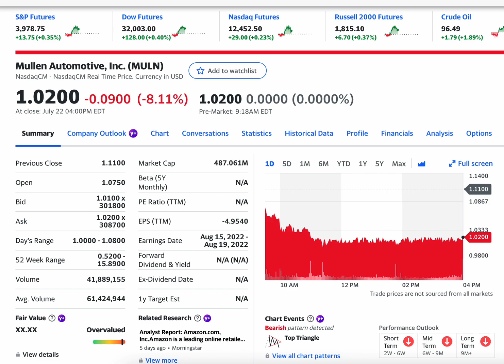Mullen Automotive, Inc (MULN) Shareholder Meeting on July 26th 2022 Via Webcast. Buy Now?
Recent Highlights and Accomplishments

Mullen’s solid-state polymer battery cell was successfully tested for the second time at Battery Innovation Center (BIC) in Indiana. This follow-up testing from an accredited facility shows promise for solid-state polymer cell technology when scaled to the vehicle pack level and used in EVs.

Mullen delivered its first EV van under a pilot program to a telecommunications provider in the Southeastern part of the U.S. on May 12, 2022. The Company has requested certain van modifications in support of their anticipated use. The van has been picked up and is currently being modified to fit the specs required by the customer in anticipation of a vehicle purchase order, including an upgrade to an 80-kWh battery pack.

Mullen expects to join the Russell 2000® and 3000® Indexes on June 27, 2022, after the market opens, according to a preliminary list of additions posted by FTSE Russell on June 3, 2022. The Company’s stock will also be automatically added to the appropriate growth and value indexes.

Mullen reached an agreement, subject to approval by Company shareholders, to secure $275 million in additional funding for the Company. If shareholder approval is obtained, it is anticipated that a portion of the funding will be used for the EV Cargo Van Class 1-4 program, the FIVE EV Crossover and the FIVE RS high-performance vehicle program development.

Mullen’s partnership with LGG (Linghang Guochuang Group) is on track, with both parties jointly scaling solid-state polymer battery cell technology with the objective of moving from the individual cell level to the vehicle pack level. Solid-state polymer batteries are envisioned for the second generation of the Mullen FIVE EV Crossover.

Mullen began retrofitting the existing high-voltage facility in Monrovia, California, for the production of EV battery pack development to support the Mullen EV programs.

National “Strikingly Different” test drive tour event has been announced for fall 2022, and Mullen will visit over 15 cities across the U.S.

Development of the Mullen FIVE RS, a high-performance version of the Mullen FIVE EV Crossover, has commenced and will be joining the Mullen FIVE test-drive tour in early 2023.
Mullen Automotive, Inc., an electric vehicle company, manufactures and distributes electric vehicles. It also operates CarHub, a digital platform that leverages AI to offer an interactive solution for buying, selling, and owning a car; and provides battery technology and emergency point-of-care solutions. The company was founded in 2014 and is based in Brea, California.